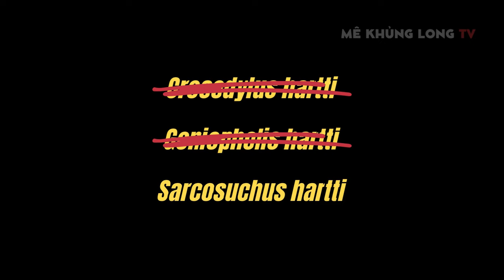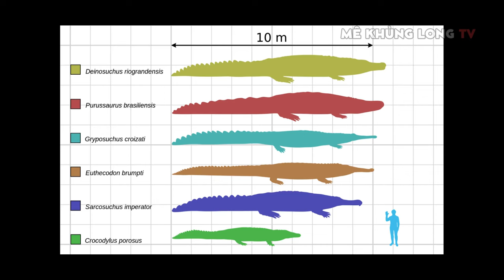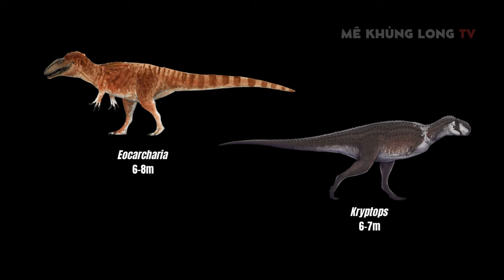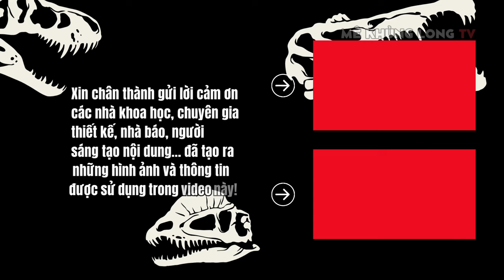Sarcosuchus: Kẻ hủy diệt khủng long